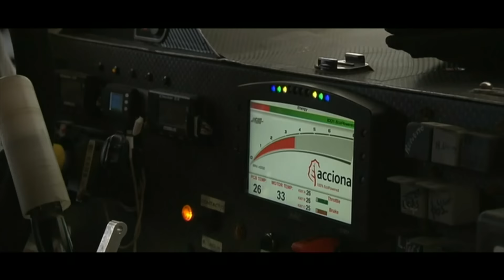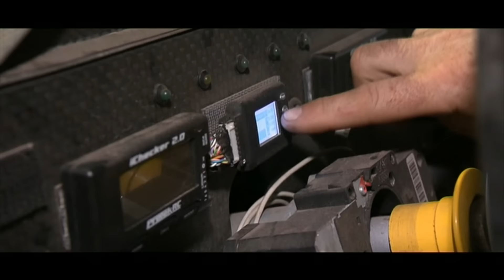Etape 5 - Inside Dakar 2016 - Acciona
Etape 5 - Inside Dakar 2016 - WRC